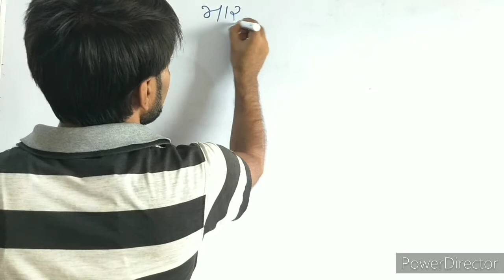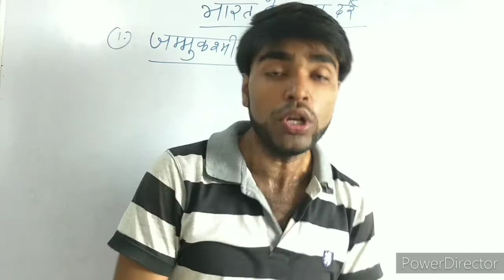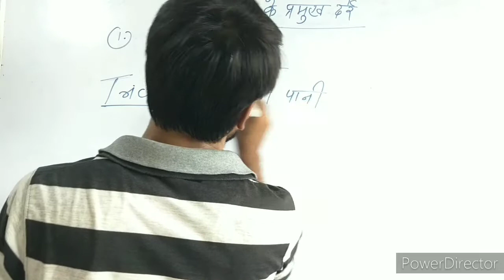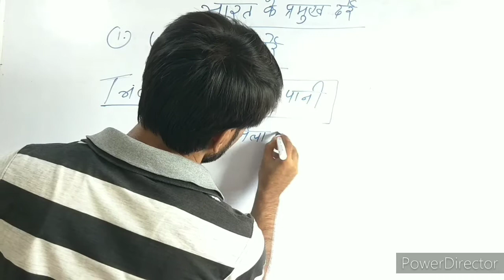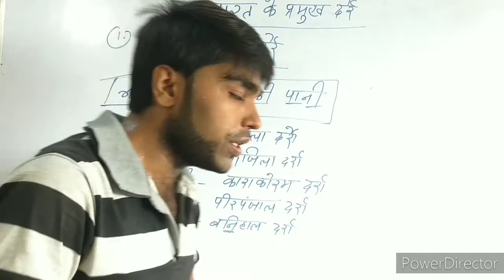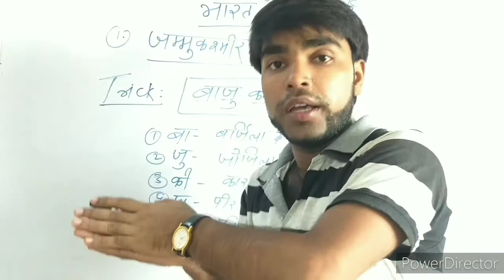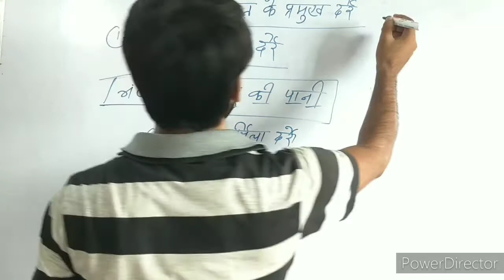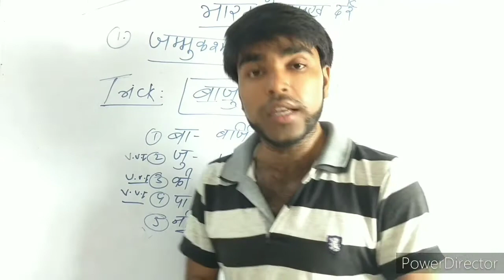भारत के प्रमुख दर्रे | Mountain Passes | जम्मुकश्मीर के दर्रे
भारत के प्रमुख दर्रे हिन्दी में | Mountain Passes | जम्मुकश्मीर के दर्रे| gkhinditrickbyrajeevsir| RK Academy Foundation

About this video:
Indian geography भारत के प्रमुख दर्रे Trick के साथ।
Important Passes of India.
जम्मुकश्मीरके दर्रे
gk for railways NTPC CBT1 group D exams.
RK Academy Foundation